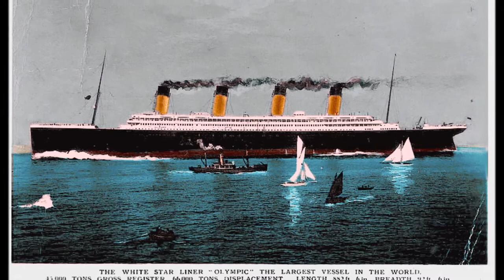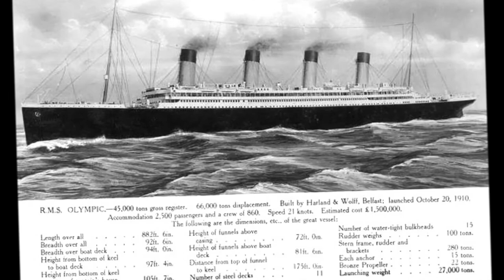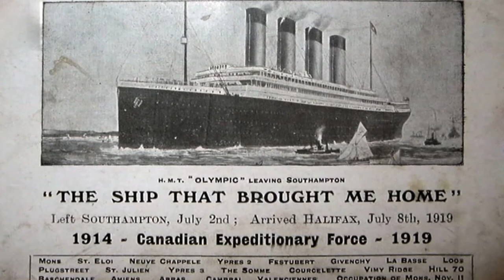Olympic - Episode IV : Ocean Liner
Following completion, Olympic started her sea trials on 29 May 1911, which she successfully completed; Olympic then left Belfast bound for Liverpool, her port of registration, on 31 May 1911. As a publicity stunt the White Star Line deliberately timed the start of this first voyage to coincide with the launch of Titanic. After spending a day in Liverpool, open to the public, Olympic sailed to Southampton, where she arrived on 3 June, to be made ready for her maiden voyage. The deep-water dock at Southampton, then known as the "White Star Dock" had been specially constructed to accommodate the new Olympic-class liners, and had opened in 1911.

Her maiden voyage commenced on 14 June 1911 from Southampton, calling at Cherbourg and Queenstown, reaching New York on 21 June. The maiden voyage was captained by Edward Smith who would lose his life the following year in the Titanic disaster. Designer Thomas Andrews was present for the passage to New York and return, along with a number of engineers, as part of Harland and Wolff's "Guarantee Group" to spot any problems or areas for improvement. Andrews would also lose his life in the Titanic disaster.